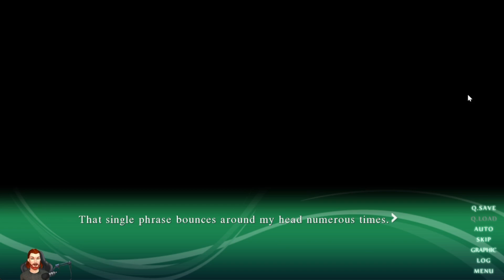Sound of Drop - fall into poison - Part 7: We found our friend!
Welcome to Spoonie Games and part seven of Sound of Drop - fall into poison - If you'd like to help the channel grow.